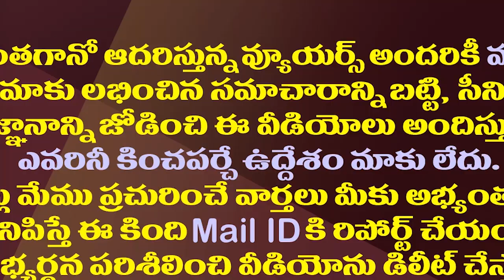ప్రత్యర్థులతో కలిసి సీటుకు ఎసరు తెచ్చుకున్న వైసీపీ ఎమ్మెల్యే| MLA Jogarao Candidature Is In Trouble